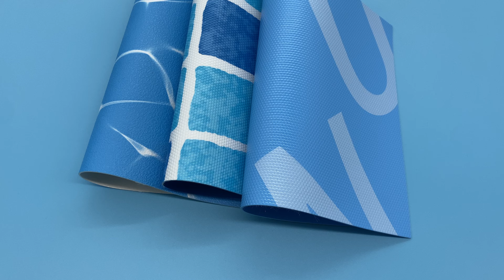Best, 60mil PVC Pool Liner Fabric Manufacturer, PVC Membrane Pool Replacement Liner Supplier, China